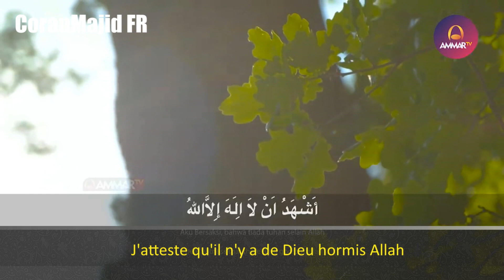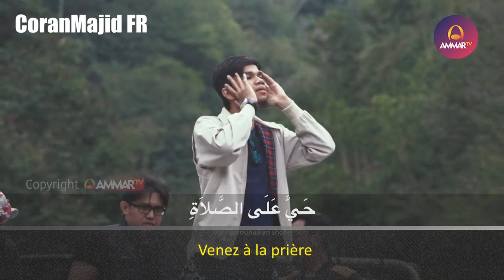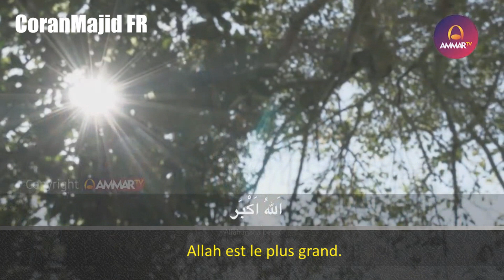[FR/AR] Magnifique Adhan | Muzammil HasbAllah | الأذان مزمل حسبي الله